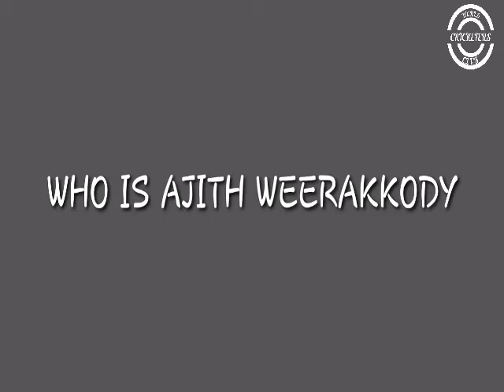WHO IS AJITH WEERAKKODY